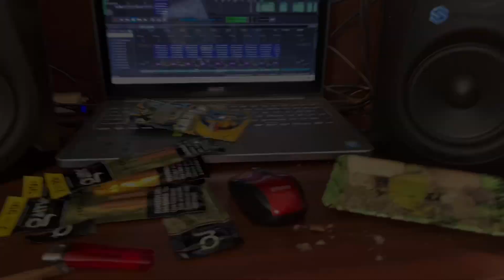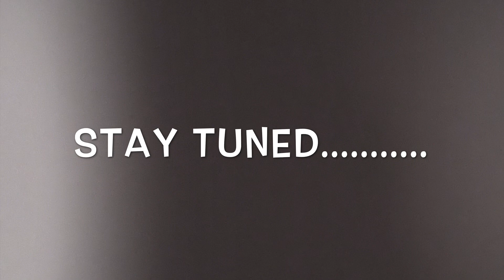Syko Sal Ft Kash Capone-Get Lit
Shot by @Tooka850